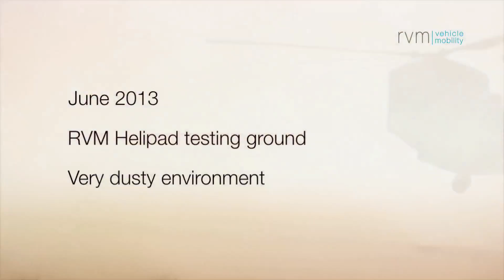RVM Helipad 2